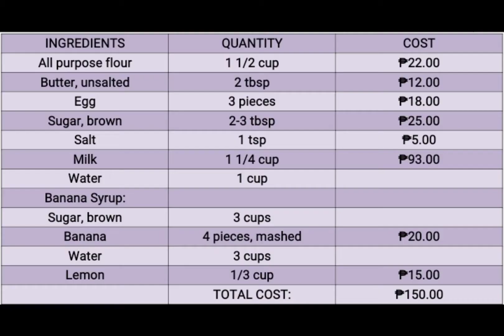FRENCH CREPES WITH BANANA SYRUP | Gabato, Sheila Mae A.